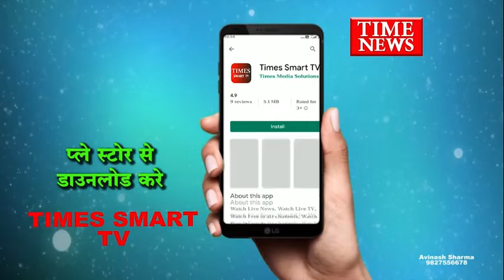कोरोना अपडेट 121 नये मरीज सामने आए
दिल्ली से आई रिपोर्ट में 121 पॉजिटिव

कुल मरीजों की संख्या हुई 548

 सीएमएचओ डॉ प्रवीण जड़िया ने की पुष्टि